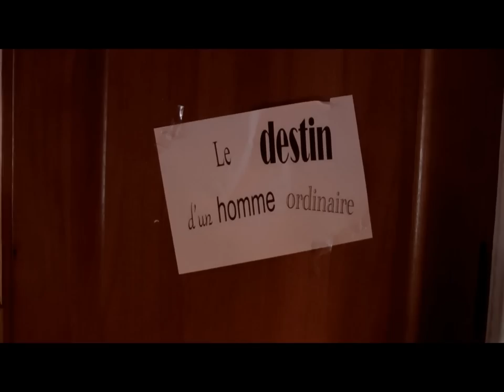Le destin d'un homme ordinaire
Court-métrage expérimental réalisé par les frères Miqueu, avec Tom Voiblet, Dora Mahecic, Adrien Miqueu, Guillaume Pietrzyk, Jérôme Gabathuler et Léo Traube. Caméra : Etienne Miqueu, Montage : Adrien Miqueu.

Trois individus ordinaires voient leur existence monotone bouleversée. Que trouveront-ils au bout de leur quête initiatique ?